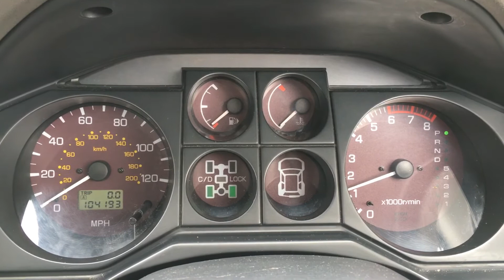Shogun SWB Startup and Running